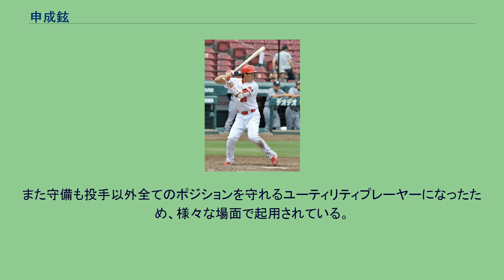申成鉉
申 成鉉（シン・ソンヒョン、韓国語：신성현、1990年10月19日 - ）は、大韓民国のソウル特別市出身のプロ野球選手（ユーティリティプレーヤー）。
申成鉉は1990年にソウル特別市で生まれた。
小学校3年までは水泳をしておりバタフライの有望選手だったが、鼻の疾患で水泳を断念し、小学校4年から野球を始める。
ソウル・徳寿中時代は投手兼外野手であり、テレビで見ていた日本の高校野球及び日本プロ野球に憧れて、高校進学を期に来日する事を決断。
小学校の先輩が進学していた京都国際高校に留学し同校の野球部に入部した。
1年生では三塁手を務め、以後はさまざまなポジションを経験して2年春から遊撃手に落ち着く。
打線でも常にチームの中軸を任されたており、日本国内のみならず複数の韓国やメジャーの球団からも注目される存在になる。
2008年9月15日に行われた広島東洋カープの入団テストを受け、53人中唯一の合格者となる。
同年10月30日、ドラフト会議で広島から4位指名を受け、11月11日に契約金2000万円、年俸450万円（金額は推定）で仮契約した。
日本の高校に留学し、直接日本のプロに進んだのは福岡ソフトバンクホークスから指名された金無英と同時に韓国野球史上初だった。
2009年は二軍で23試合に出場。
守備、打撃共に確実性を欠き、一軍昇格はならなかった。
2010年は前シーズン同様一軍昇格はならなかったもののウエスタン・リーグでは内野全ポジションを守るなど積極的に挑戦、出場試合は37試合に増加した。
2013年10月1日付で球団から戦力外通告を受けた。
最終的に5年にわたる広島時代の一軍出場は1試合もないまま退団となった。
2014年に韓国の独立球団・高陽ワンダーズに所属していたが、高陽は同年限りで解散した。
同年の韓国プロ野球の新人ドラフトに参加したが、指名を受けられなかった。
2015年は当初、同年発足した独立球団・漣川ミラクルに所属していたが、試合に出場することはなかった。
2015年5月にハンファ・イーグルスと申告選手として契約し、のちに正式契約を結んだ。
6月10日の三星ライオンズ戦で記録したプロ初本塁打は決勝打となる逆転満塁本塁打となった。
2016年7月15日、韓国プロ野球の若手選手が出場するフューチャースオールスターゲームで5打点を記録し、MVP(最優秀選手)を受賞した。
2017年4月8日の対起亜タイガース戦において、味方が金泰均の適時打で逆転した直後の9回裏には自身初の捕手としての出場を果たした。
鄭ウラムを丁寧にリードして崔炯宇をセカンドゴロ、羅志完をセンターフライ、徐東旭をレフトフライに抑えてチームを勝利に導いた。
上述した捕手としての出場から僅か1週間後の同月17日、崔在勳との1対1のトレードで斗山ベアーズに移籍した。
2019年は主に代走や守備固めとして起用された。
さらに同年は外野手にも挑戦するようにもなり、金宰煥が負傷で離脱した時には彼に変わる左翼手としてスタメン出場を経験した。
2020年は開幕から二軍暮らしが長かったが、許敬民の怪我により代替内野手として8月に昇格。
同月26日の起亜タイガース戦では4点ビハインドで迎えた9回裏ノーアウトランナー1塁から白同訓の代打として登場し、全相炫から今季初安打となる二塁打を打った。
その後には後続の崔周煥と徐藝日が連続して犠牲フライを打ったことで彼と走者の朴池焄は得点に成功したが、次打者の金宰鎬が三振に倒れたため勝利には結びつかなかった。
2021年のスプリングキャンプからは同じく右打内野手である姜勝淏と朴桂範の新加入及び兵役を満了し除隊された金民奕と黄竟態のチーム復帰を受け、金泰亨監督の指示のもと外野手に転向する。
しかし朴桂範の負傷と金民奕の不振および自身が二軍で28試合に出場して打率.355、6本塁打、28打点、長打率.634、出塁率.475と好調だったため、5月30日に一軍昇格。
そして6月2日の対SSGランダース戦で2019年9月19日のSKワイバーンズ戦以来626日ぶりとなる「8番・三塁手」としての先発出場を果たし、相手先発のウィルマー・フォントからマルチ安打を放つ活躍を見せた。
その後二軍では金民奕と激しい首位打者争いを繰り広げ、...